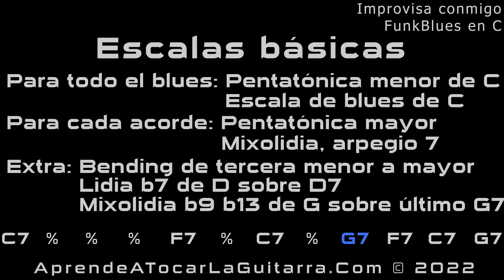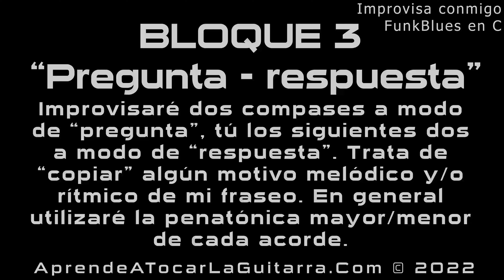Improvisa conmigo - FunkBlues mayor en C [Aprende a Tocar la Guitarra]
En este vídeo os invito a improvisar conmigo de tres maneras básicas sobre un blues mayor en C.

Tu apoyo es importante para seguir creando contenido 🙂

00:00 Bloque 1: una rueda de blues completa cada uno
02:12 Bloque 2: cuatros
04:53 Bloque 3: pregunta - respuesta